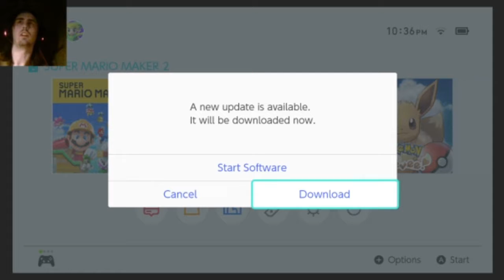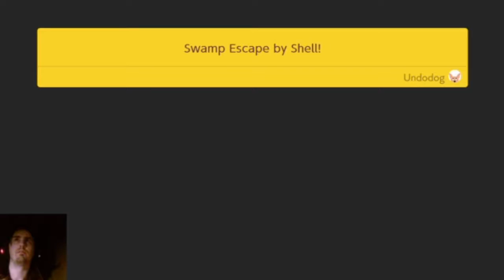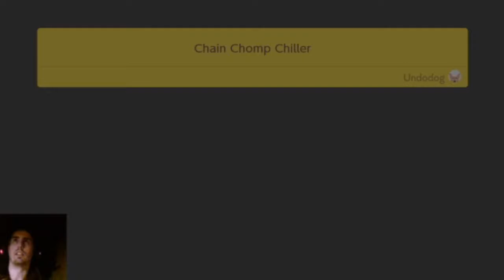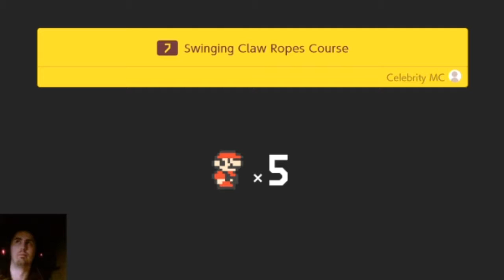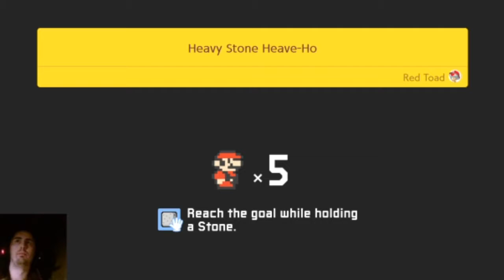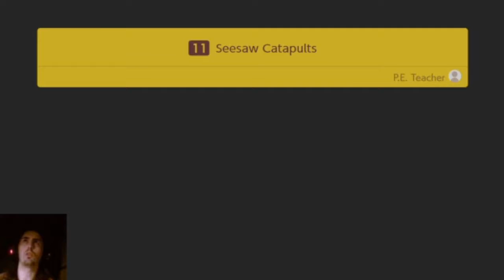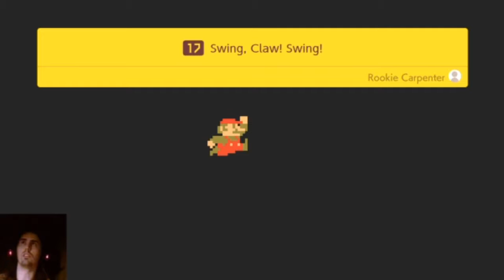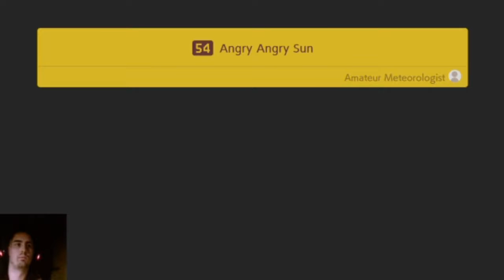Super Mario Maker 2 Story Part 1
In which Mario's misplaced mercy enables the entire plot. When I have time, I'll put the timestamps for stage starts in somewhere.